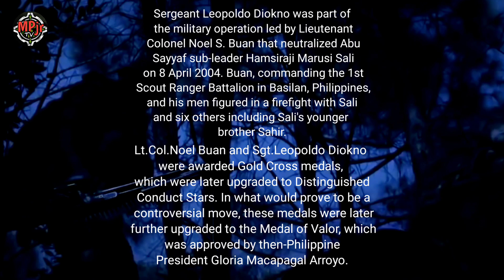GRABE:MUSANG NAKIPAGKAMAYAN MUNA SA MGA T3RoRi$T@ BAGO SILA NAGLABAN NG HARAP HARAPAN.MATIRA MATIBAY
Cinematic Epic Deep Trailer- Background Music for Trailers and Film

"FOR EDUCATION,HISTORY, FOR VIDEO REPRESENTATION PURPOSES ONLY"